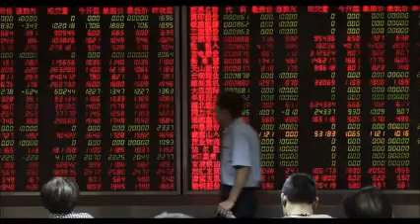Fitch: Stock market volatility in China does not pose risk to banks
According to the international credit rating agency Fitch Ratings, the recent volatility experienced in the Chinese stock market will not pose a systemic risk to the country's economy and financial system on account of Chinese banks having relatively low direct exposure to stocks. Fitch said equity allocation represents only a small fraction of the banks' investment portfolios, as direct investment in equities consisted of less than 1 percent of the banks' assets at the end of 2014, and the real economic impact of stock market volatility will be minimal. The United States based international credit rating agency attributed the sharp decline in the stock prices to the underdeveloped state of the Chinese stock market. The Chinese stock market was one of the world's best performing stock exchanges earlier this year with its benchmark Shanghai Composite Index (SCI) surging more than 150 percent in 12 months, partly due to margin trading as some investors borrowed money to buy equities. The SCI dropped by more than 30 percent in less than a month from its peak on June 12, as margin traders began to unwind their positions and some investors cashed out.

China's stock market has shown early signs of recovery due to a slew of rescue measures, as the latest official figure of the Chinese National Bureau of Statistics showed 7 percent economic growth in the second quarter of 2015.

Stating that the political intervention into the financial sphere decreased the sense of trust toward Chinese financial reforms, Fitch Ratings explained that this situation carries operational risks for some of China's financial institutions. Fitch does not expect the stock market correction to impact Chinese banks' balance sheets dramatically or pose a systemic risk to the banking sector, and the banks are not allowed to grant loans to customers who intend to engage in margin lending. However, Fitch cautioned that the rapid evolution of the stock market along with market-related volatility has drawn attention to several challenges for brokers, with risk management and governance issues highlighted by an aggressive increase in margin lending in addition to a rapid rise in stock valuations earlier this year.